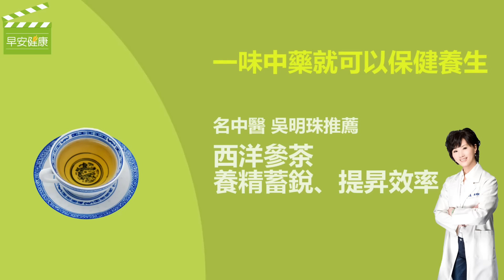10大名中醫，私房養生帖【早安健康】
我已經常常在進補，為什麼還是手腳冰冷？
而手腳冰冷，卻還會火氣大？
那我怎麼知道我脾胃好不好呢？
春天快來了，要吃什麼養生呢？

答案就在:【早安健康】2月號新刊 "中藥養生大補帖"

● 10 大名醫推薦養生方
●  總計 48 招養生大補帖一次學會
●  10 種最常見中藥材聰明採購、保存法
●  譚敦慈教你無毒清洗、安心料理中藥材